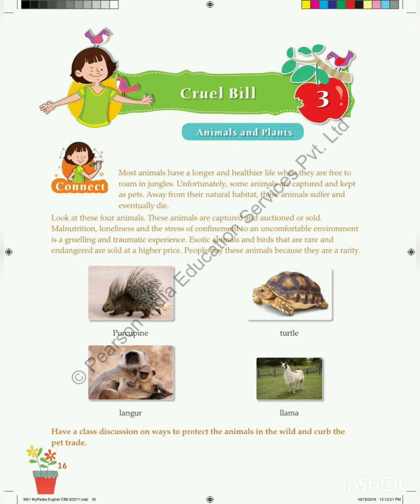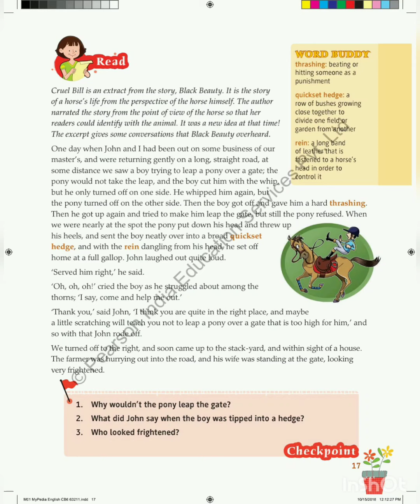English/Grade-6/Chapter-3(Cruel Bill)/Part-1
Pearson publication mypediabook